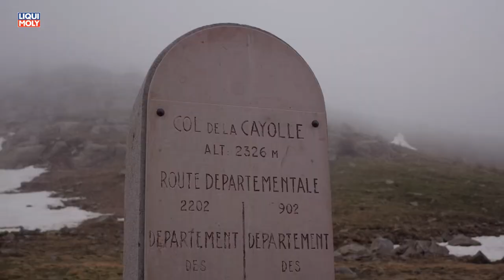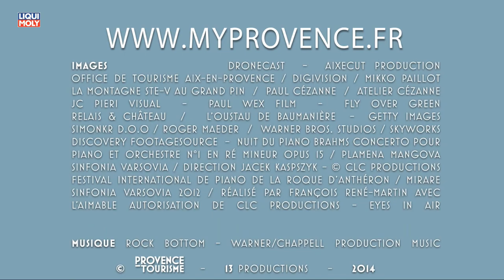Onlinemotor Von den Alpen an die Côte d’Azur und durch die Provence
Von den Alpen an die Côte d’Azur und durch die Provence